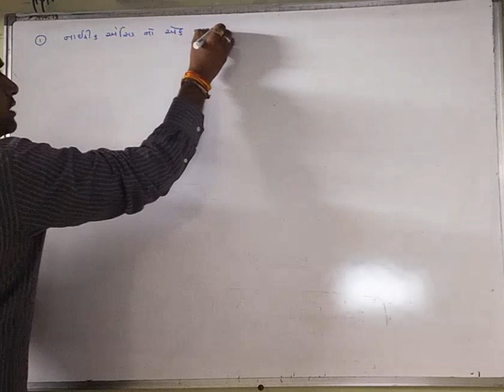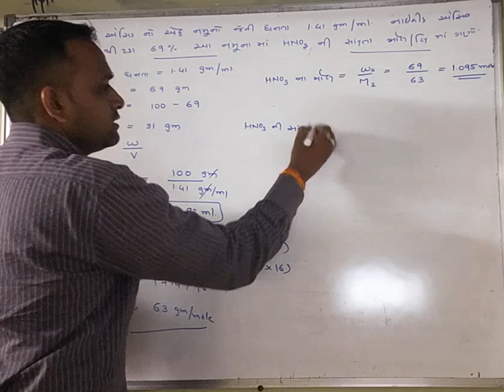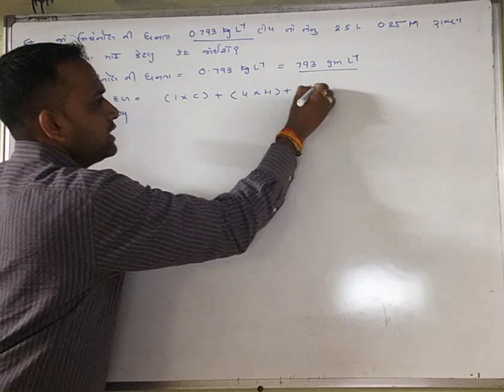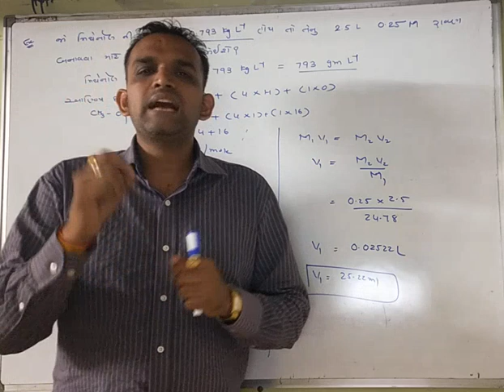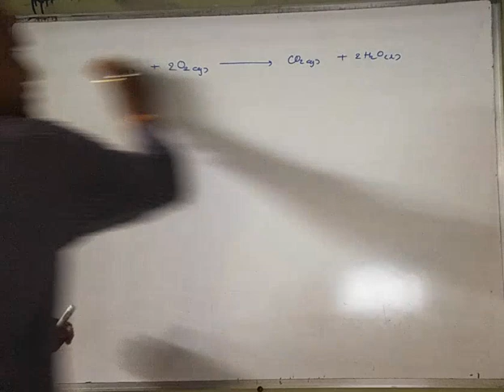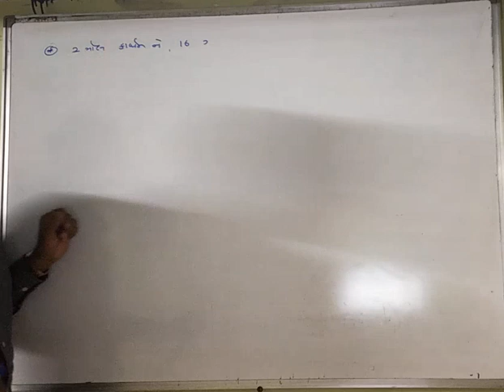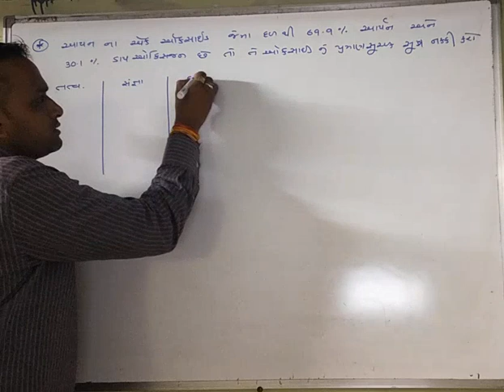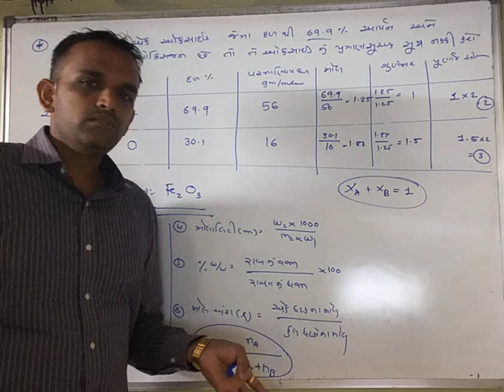11 SCIENCE| CHA-1|REVISION |GUJ MED|HITESHSIR|LAKSH SCHOOL OF SCIENCE